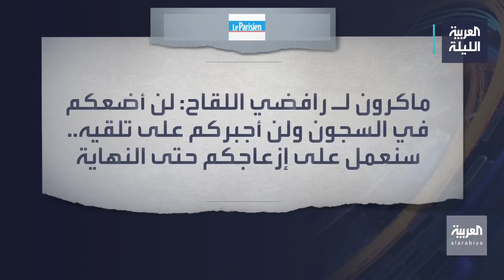وسط ارتفاع الإصابات بكورونا.. بريطانيا تخفف قيود السفر إلى إنجلترا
وسط ارتفاع الإصابات بـ كورونا.. بريطانيا تخفف قيود السفر إلى